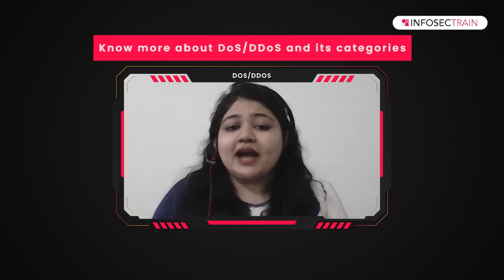What is DoS & DDoS Attack? | Difference between DoS & DDoS | InfosecTrain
A denial-of-service (DoS) attack overloads a server, rendering a website or resource unusable. DDoS attacks employ several computers or devices to overwhelm a targeted resource. Both types of attacks aim to overwhelm a server or a web application to disrupt services.

✔️What is DoS Attack?
✔️What is DDoS Attack?